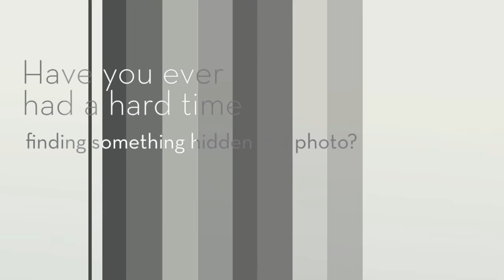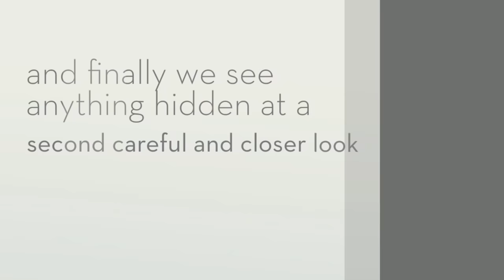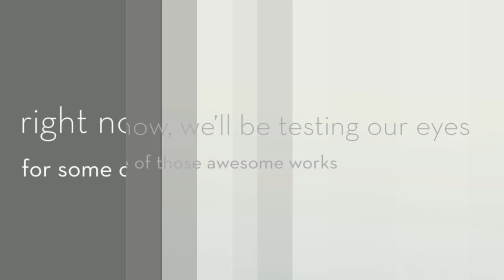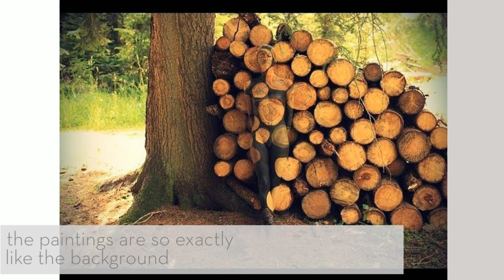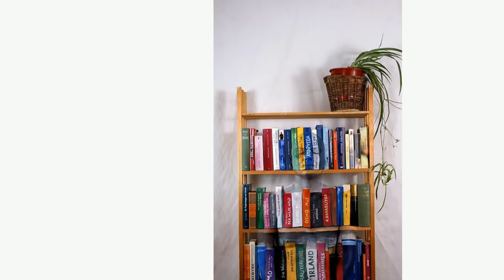Body Paint | Optical Illusions | Tattoo World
Have you ever had a hard time figuring out an optical illusion or even finding something hidden in a photo? Well, probably mot of us have experienced this at least once in our lives. It feels like our eyes are playing tricks on us, not seeing something on first glance and finally seeing anything hidden at a second careful and closer look.